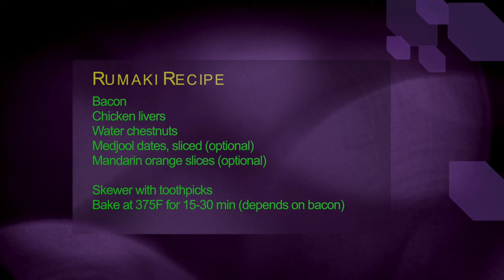Just Try It (feat Rumaki)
Doc Wilson Presents...Just Try It, featuring Rumaki.

A simplified take on Rumaki - bacon wrapped water chestnut and liver - is modified with the addition of either a date or an orange. If you're willing to try liver for the first time, these appetizers will help warm you up to the organ meat.